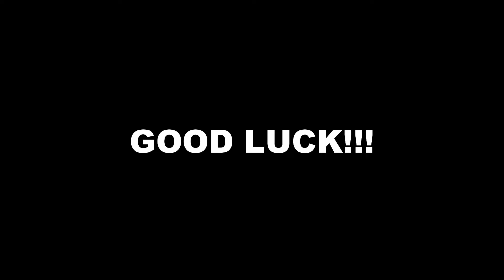HUGE GIVEAWAY ANNOUNCEMENT